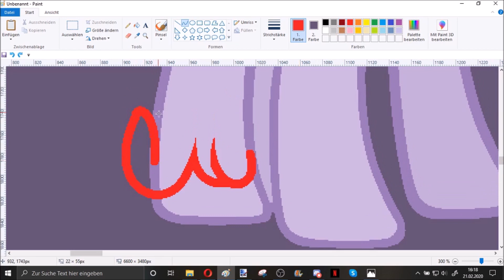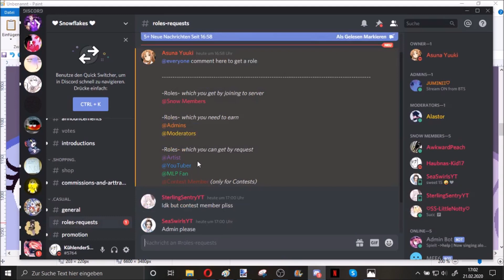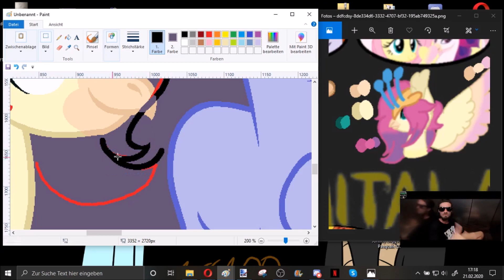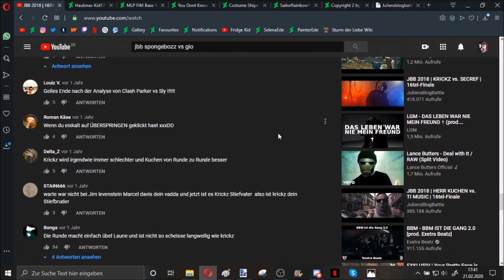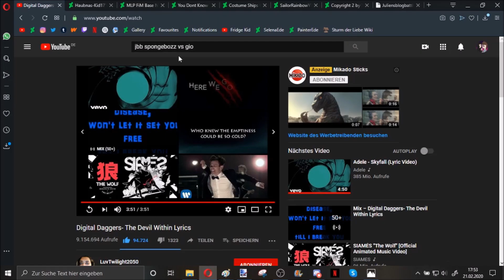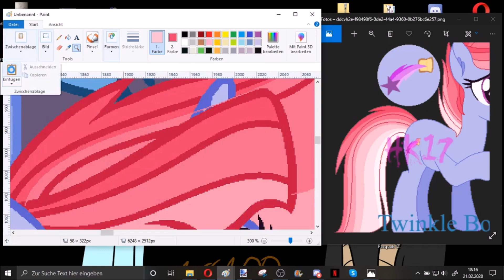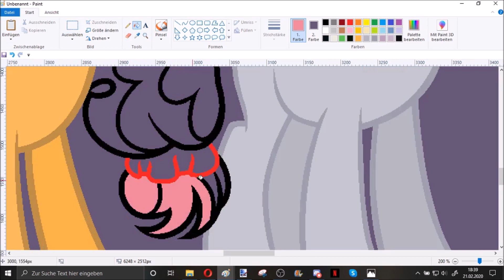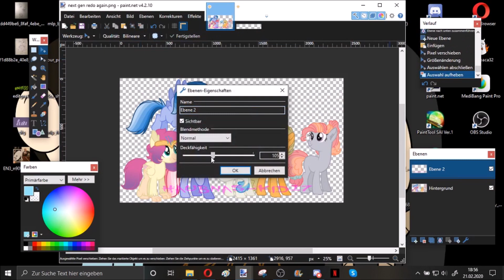[Speedpaint] Remake of MLP NextGen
MyLittlePony: Friendship is Magic belong to Lauren Faust

Fonts used:
Impact, Tahoma, Sitka Banner and Bloody